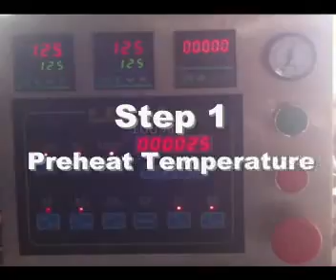Plastic Lid forming machine Setp by step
How to operate the machine running and  how to put the material